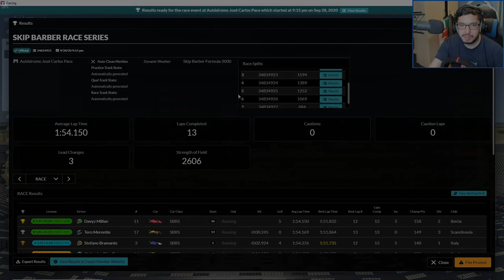iRacing | Sometimes It's Best to do Nothing (Skip Barber @ Autodromo Jose Carlos Pace)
Who knew you could do better by just sitting?!

End Music: "Hangs Up (Want You)" by Otis McDonald from the Youtube Music Library